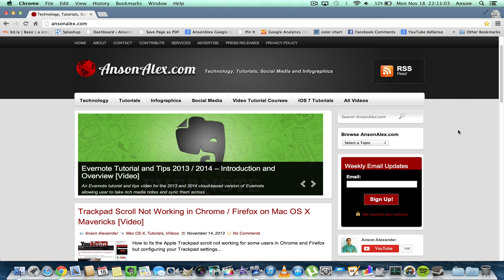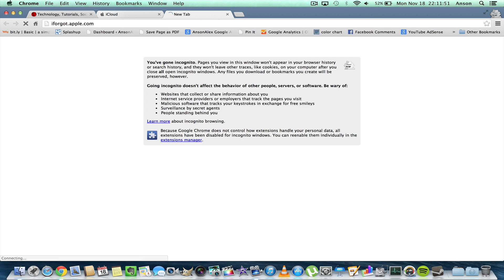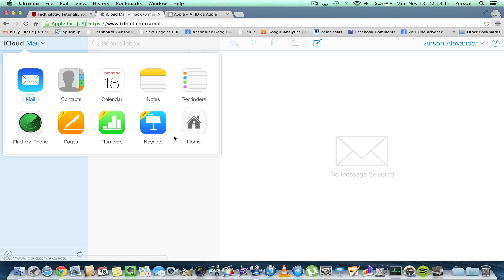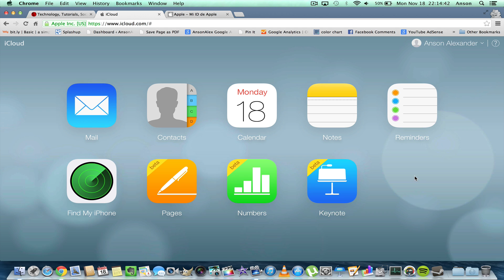How to Access Apple iCloud on Mac or PC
How to access your Apple iCloud account on a Mac or PC computer to access all of your iCloud files including iCloud mail, contacts and notes.  To access your iCloud photos on a computer you need to use iPhoto on a Mac computer.

Comments on this video have been disabled due to excessive spam.